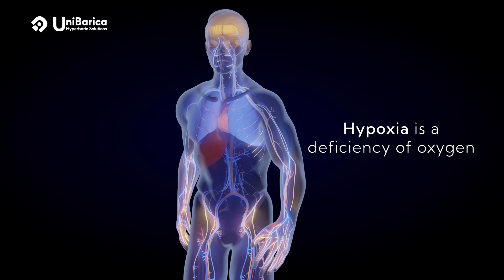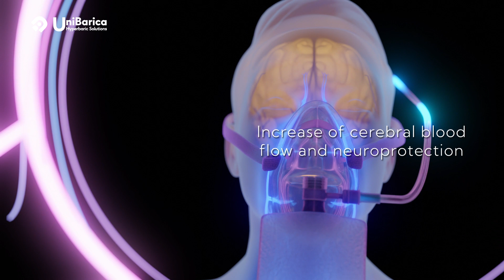HYPEROXIA | Hyperbaric Oxygen Therapy